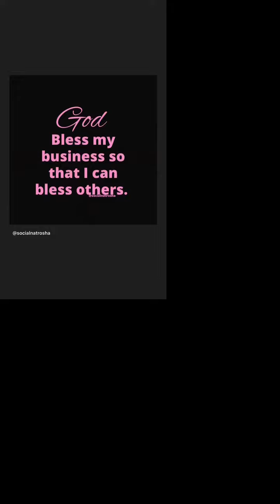Press on nail order 9/1/23 ig story